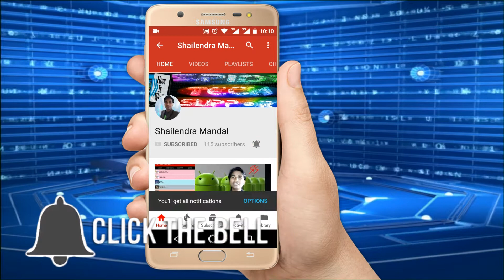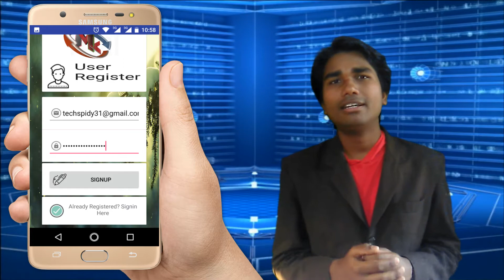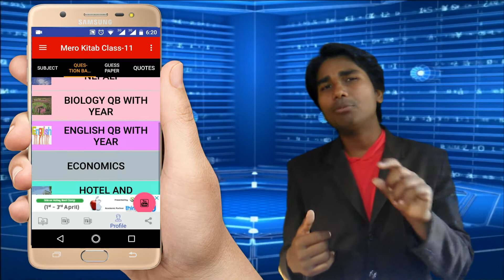Free Learning App For 11th and 12th students | All Subject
Hello Guys this is the Update version of MKC-11. In this application you will updated with daily and Weekly news, Some question banks with Year Wise. And you can also upload your notes in this application.